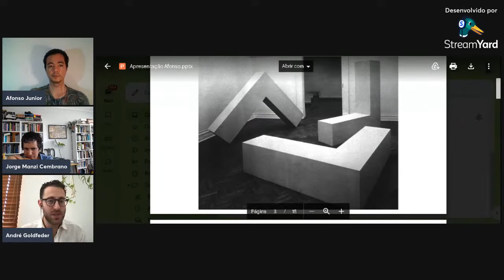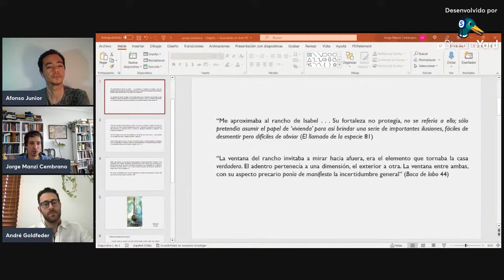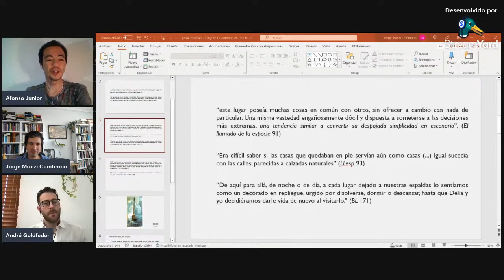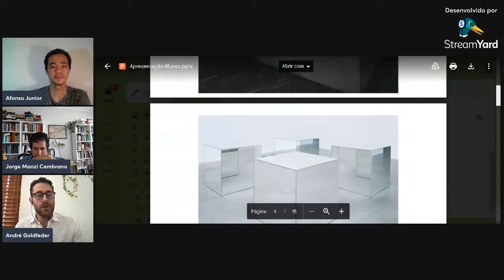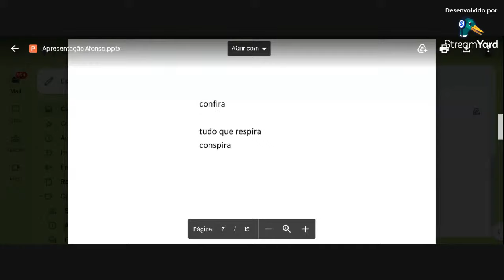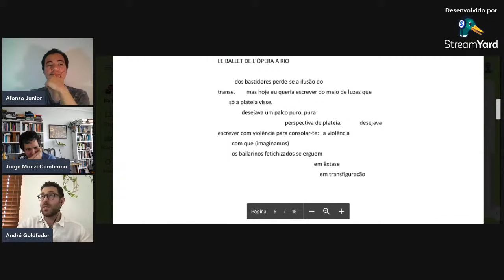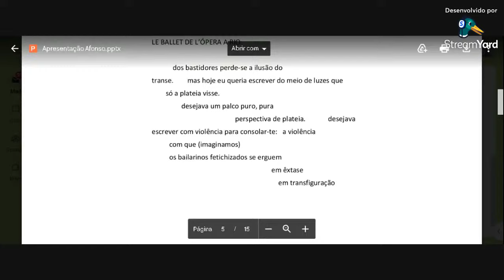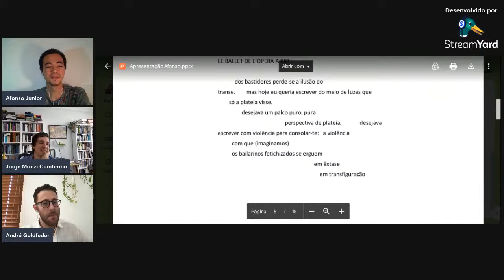Literatura no campo da arte contemporânea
A versão integral dessa conversa está disponível para assinantes.

Jorge Manzi Cembrano - doutor em Teoria Literária e Literatura Comparada pela USP. Atualmente desenvolve pesquisa de pós-doutorado (ANID) na Universidad de Chile, sobre as relações entre literatura e arte contemporânea, com ênfase em autores como Sergio Chejfec, Nuno Ramos e Diamela Eltit.

André Goldfeder - Possui graduação em Ciências Sociais pela Faculdade de Filosofia, Letras e Ciências Humanas (2009), mestrado em Teoria Literária e Literatura Comparada - Departamento de Teoria Literária e Literatura Comparada - FFLCH/USP (2012) e doutorado em Teoria Literária e Literatura Comparada - Departamento de Teoria Literária e Literatura Comparada - FFLCH/USP (2018), tendo realizado estágio como Visiting Student Research Collaborator na Princeton University (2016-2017). Atualmente é Pesquisador Colaborador (Pós-Doutorado) junto ao Departamento de Teoria Literária do Instituto de Estudos da Linguagem da Universidade Estadual de Campinas (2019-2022). Atua principalmente nas áreas de Literatura Comparada, Teoria Literária e Teoria e História da Arte, enfocando os seguintes temas: estudos comparatistas de literatura, artes visuais e teatro; teoria da literatura e estudos da linguagem; psicanálise e teoria social.

O Espaço Moderno